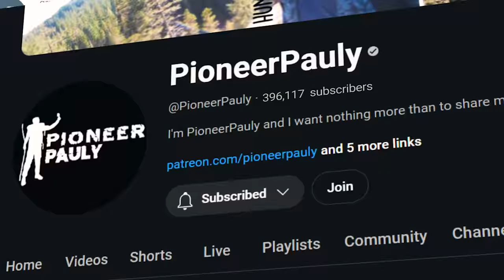PioneerPauly - Don't Touch My Pan (Music Video)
The first single of PioneerPauly's album!
Featuring @ANDYTHRAXX , @Bailey-adventures , @aumigogold2707 , Enrico Murr, and Taylor Fraser. Filmed by Matt Gladman at Keywork Productions, and mixed by Malcom Owen-Flood.

Garret Supersluice Gold Pan
Gold Pan 1/4" Classifier
Full Classifier Set
Small Adventure Sluice
My Favorite Snuffer Bottle
Plastic Scoop

Are you interested in partnering with PioneerPauly to elevate your brand? Don't hesitate to get in touch! Take a moment to review my channel's impressive statistics on Social Bluebook Together, we can unlock the true potential of your brand through the power of engaging content and a dedicated audience. Don't miss this fantastic opportunity to connect with the PioneerPauly community!